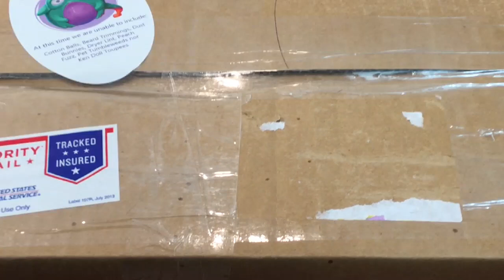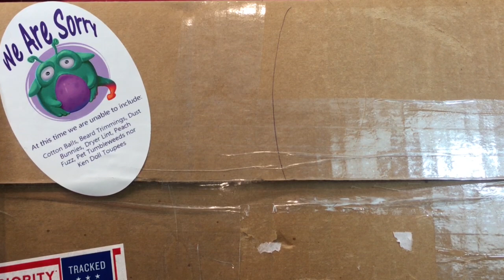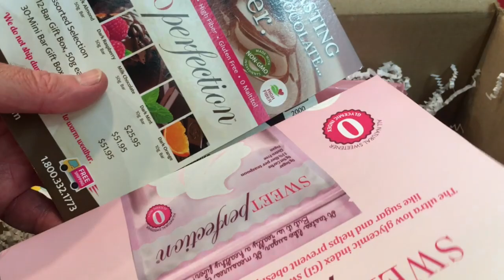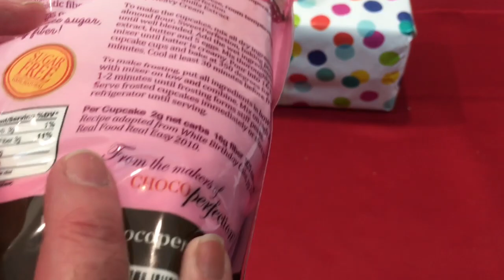Live unboxing- the uncut version! Leave a comment for our giveaways during the auction tonight!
By entering this Giveaway, you release YouTube from any and all liability related to this Giveaway. All items in our giveaways were either purchased by us or given to us to be used in said giveaways. Any entries not following the YouTube Community Guidelines will be disqualified. Personal data sent to us is for the sole purpose of sending the item(s) won and will not be shared with any third party nor used for any other purpose.
You must be present in the live stream to be included in all giveaways and answer within a 60 sec when we call your name. Free giveaways will occur at 100 likes then in increments of 100 after.
We will use a random comment picker for all of our giveaways to randomly chose the winner from all those who chose to participate.
JBCOINSINC Does not endorse, nor do we allow, any fundraising activities on this channel by third parties! Viewers are not allowed to post emails, links, ads or another channel without our permission. If we raise funds for donation to a charity, or a person in need, it will be done only within this channel, and controlled, and monitored, by us to avoid scams or missing money! We recommend our members do not give any personal information to any third parties to protect yourself from potential security breaches or identity, or financial theft or other personal risk! We will never share your personal information with a third party to protect your privacy, without your written permission. JBCOINSINC RESERVES THE RIGHT TO MAKE CHANGES TO OUR RULES, FROM TIME TO TIME, AS NEEDED TO COMPLY. WE FURTHER RETAIN THE RIGHT TO BAN USERS WHO VIOLATE THE RULES, GUIDELINES, OR OUR “FAMILY FRIENDLY” POLICY AT ANY TIME WITHOUT WARNING

Auction Info:
• Every item has a starting bid and it goes in increments of $1.00 up to $99 and $5 increments for bids for $100 and up
• We reserve the rights to cancel any bid or withdraw an item
• Payment must be made by the end of the auction day;
If you don’t comply, you will be excluded from bidding in our future auctions
Please select “goods & service” when paying for your items
• Shipping cost is $5, no matter how many items you will buy or its value

                          BID WISELY, HAVE FUN AND GOOD LUCK!